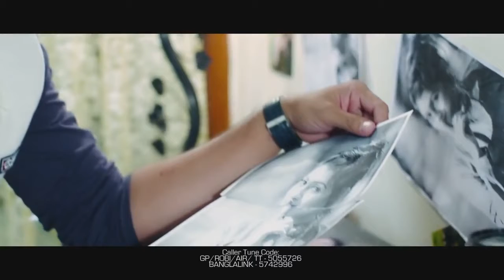Danakata Pori bangla new music video by Imran ft Nancy & Milon Full HD1080p.mp4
Song: Danakata Pori

Cast: Dip & Tanha

Singer: Belal Khan & Nancy

Album: Danakata Pori

New Songs, Movie, Natok & Telefilm etc.